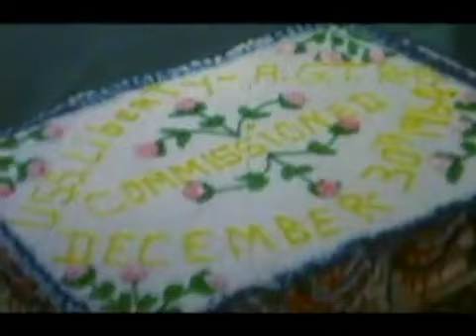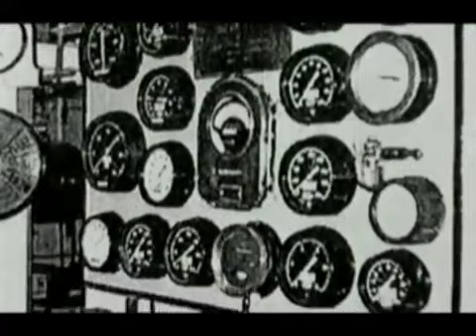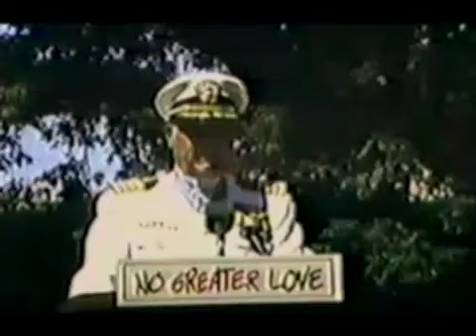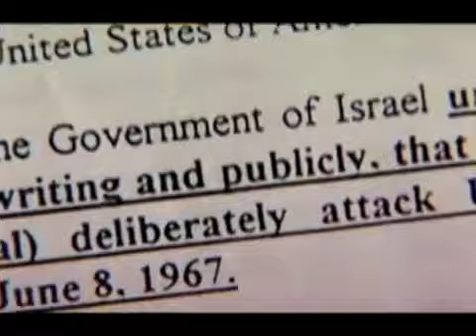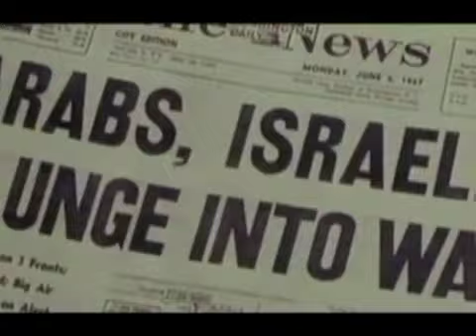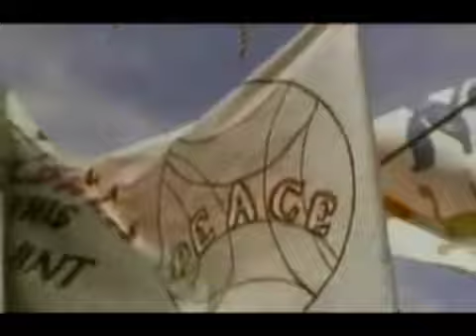USS Liberty Attacked by Israel June 8 1967 - YouTu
Israelis waved hello at our military then suddenly began to shoot them dead. Sniping them off the decks. They could snipe them but, could not see the huge American flag the size of a building. Israel